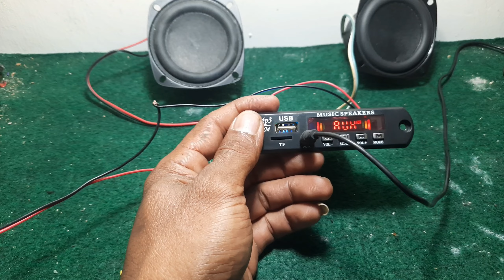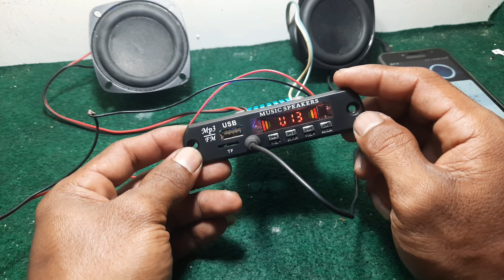Cara mudah Pasang Mp3 Bluetooth pada power amplifier‼️TPA3110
assallamuallaikum teman teman
jumpa lagi di chanel saya creative electro.
pada video kali ini,saya akan menunjukan cara pasang mp3 BT Pada power tpa 3110.
Untuk pemasangannya tidak sulit..
cukup mudah dan simple tentunya..
karena saya selalu mencari untuk mempermudah pemasangan dan caranya.

TPA3110 XH-A232 Board connection with Bluetooth and Testing